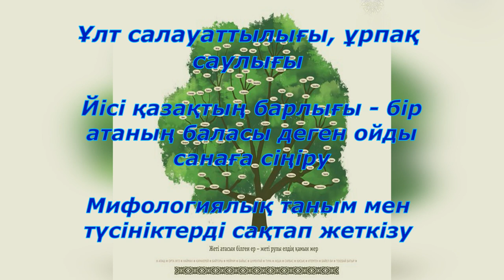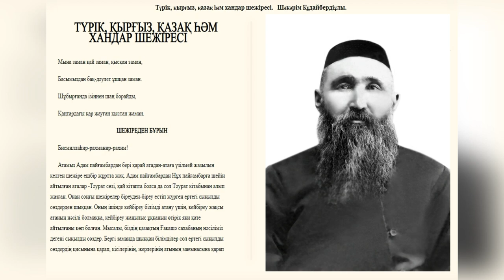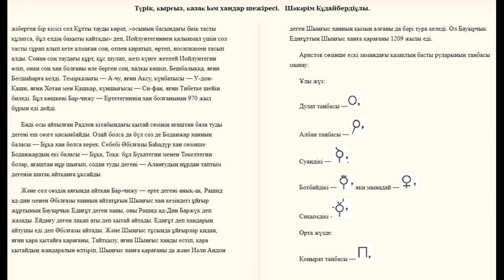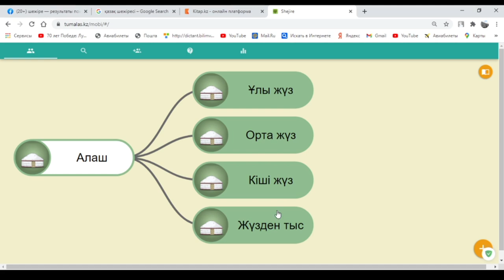Шежіре. Көнермейтін құндылық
Халқымызда шежіренің негізгі таралу жолы жөнінде әйгілі Мәшһүр-Жүсіп Көпейұлы өзінің «Қазақ шежіресі» атты еңбегінде былай дейді: «...Естігенін ұмытпайтұғын құлағының тесігі бар, кеудесінің есігі бар, ұқпа құлақ жандар болған. Сондай жандардың айтуыменен кеудесі хат, естігені, көргені жад болған қариялар кейінгіге ауыздан ауыз алып айтумен үлгі-өсиет қалдырған». Алайда қазақ рулары шежірелерінің қағазға түскен жазбаша нұсқалары да барын ескерген жөн.